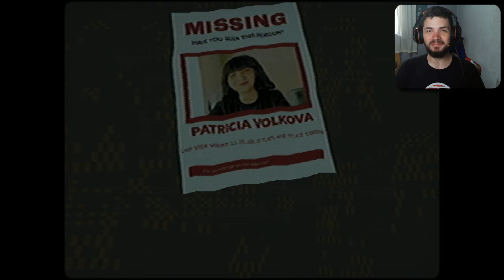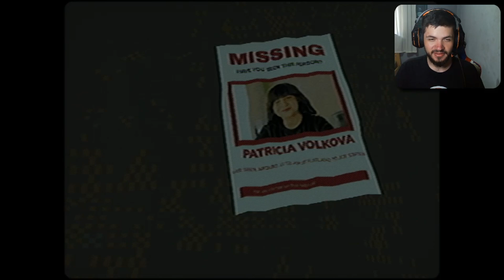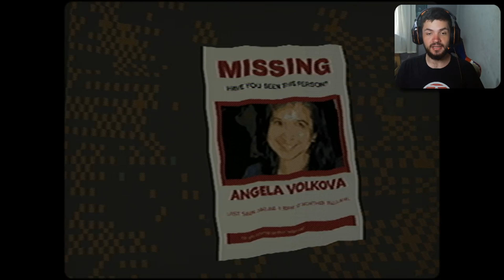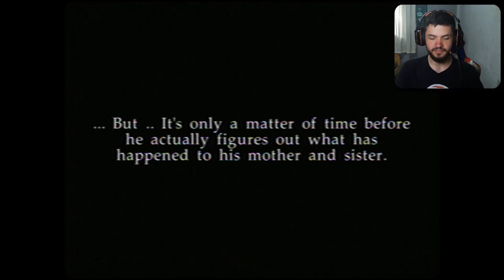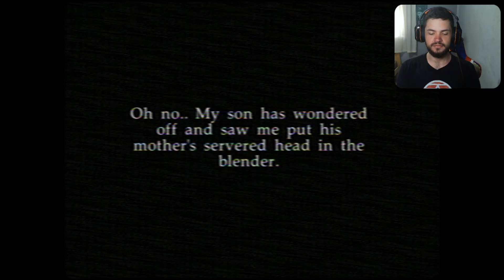COZINHANDO PARA MEU FILHO MAS ALGO PARECE ERRADO | FAMILY SPECIAL